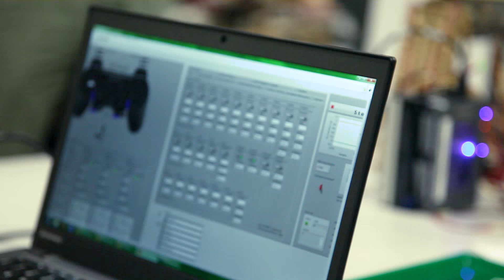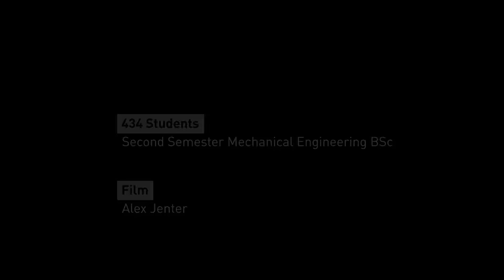Innovation Project '15 – ETH Zürich – Official Aftermovie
This year's Innovation Project was full of awesome and exciting moments. The students contributed a wide variety of solutions to tackle the assigned task, once again proving that the most successful solution isn't always the obvious one.